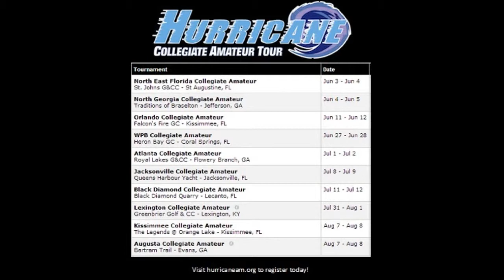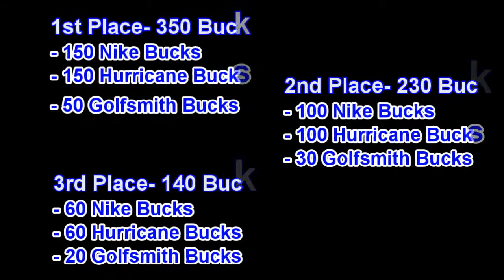2013 Hurricane Collegiate Amateur Tour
2013 College Amateur Tour